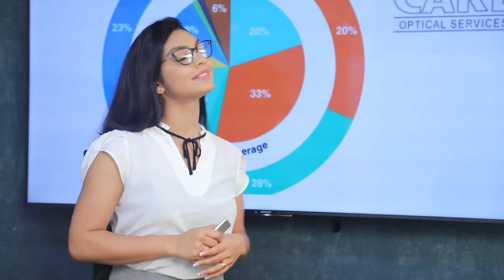තේ වලට හොද මිලක් ලබා දෙනවා| Breaking.lk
තේ වලට හොද මිලක් ලබා දෙනවා